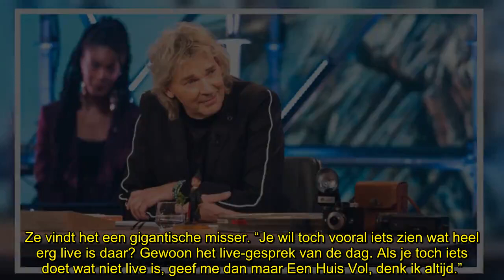Matthijs van Nieuwkerk verder uitgewist? ‘Ik wil Matthijs Gaat Door!’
Matthijs van Nieuwkerk is na zijn vertrek bij BNNVARA in vrijwel al zijn programma’s vervangen. Zelfs voor het meer personality-gedreven Matthijs Gaat Door staat nu een potentiële vervanger op.